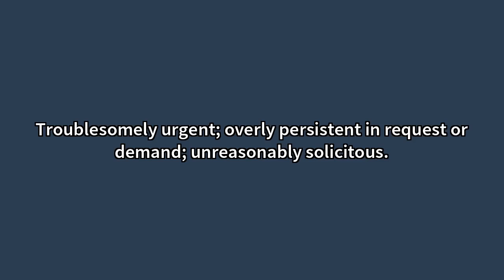Importunate Meaning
Video shows what importunate means. Troublesomely urgent; overly persistent in request or demand; unreasonably solicitous. Importunate Meaning. How to pronounce, definition audio dictionary. How to say importunate